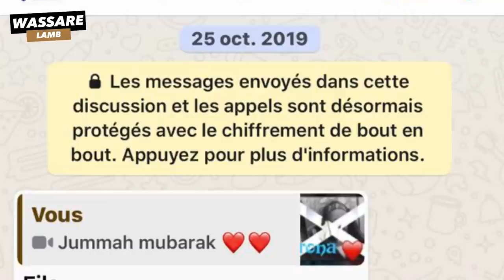Pape Ndoye en colere apres son KO face à Jakson jr vocal yima tapha gueye envoyé